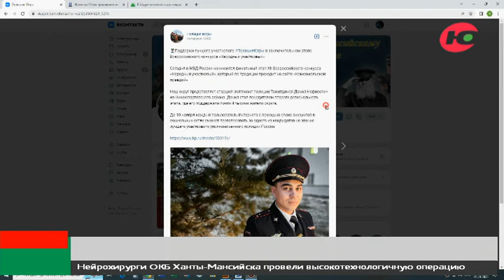Нижневартовский полицейский борется за звание лучшего участкового страны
Полицейский из Нижневартовского района представляет Югру в финале конкурса «Народный участковый».